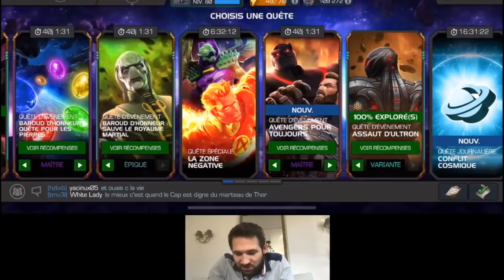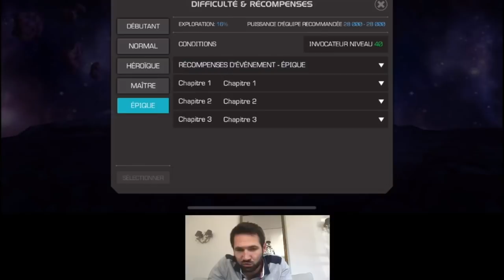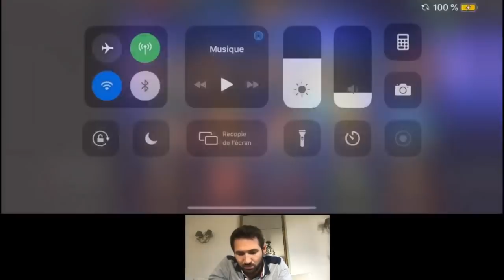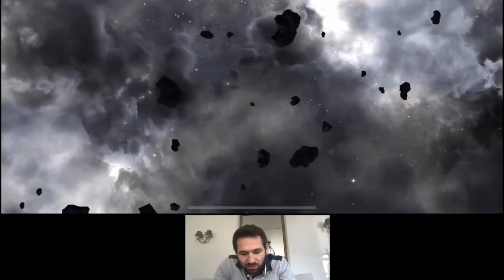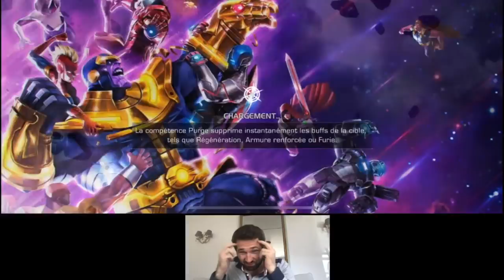QE BAROUD D'HONNEUR - S1 PIERRE D'INFINITE DE L'AME - MARVEL TOURNOI DES CHAMPIONS